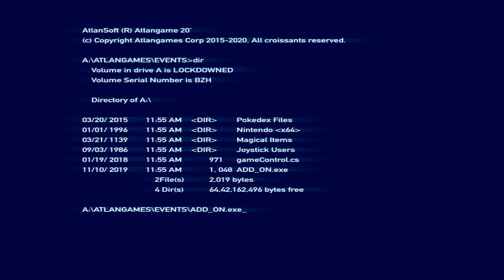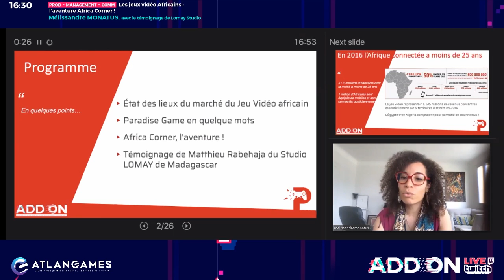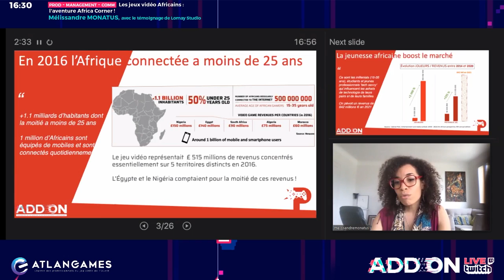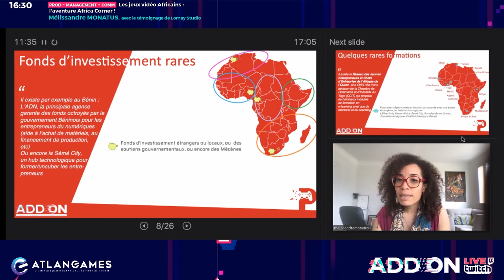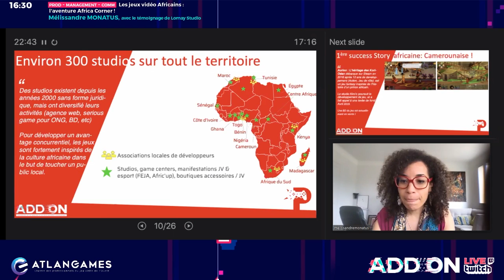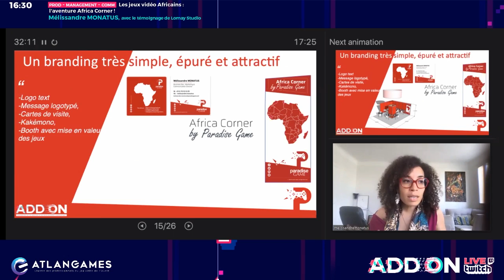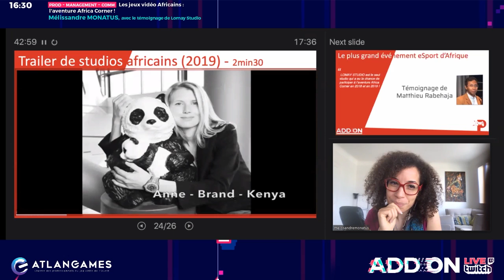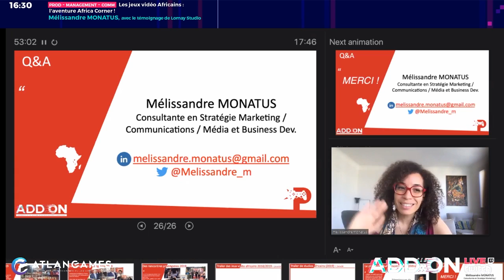[ADDONLIVE] Jeux vidéo africains : l'aventure Africa Corner - Mélissandre Monatus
Retrouvez la conférence de Mélissandre Monatus, accompagnée de Matthieu Rabehaja du studio malgache Lomay, sur les jeux vidéo africains et l'aventure Africa Corner donnée lors de l'événement sur ADDONLIVE sur Twitch !

Mélissandre MONATUS // Consultante Marketing & Communication
Mélissandre possède 15 ans d’expérience en marcom, média & événementiel gagnés au sein de gros éditeurs et de studios indé. Aujourd’hui consultante, elle promeut notamment le jeu vidéo africain (Africa Corner) et exerce comme professeure intervenante.

Matthieu RABEHAJA // CEO @ Lomay Studio
Matthieu, 30 ans, possède 9 ans d’expérience dans les domaine de la communication et de l’informatique. Il créé le studio LOMAY en 2015, qui développe puis commercialise le tout premier jeu vidéo malgache (Gazkar) en avril 2017. Depuis 2019, il est également le fondateur d’une association locale de développeurs de jeu vidéo.

ADDONLIVE 2020